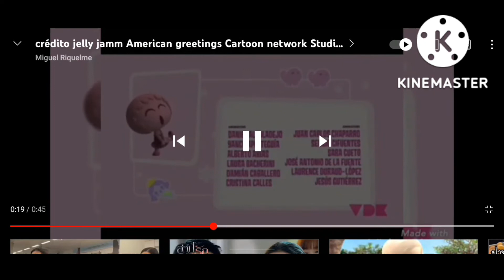cartoon network studios pocoyo